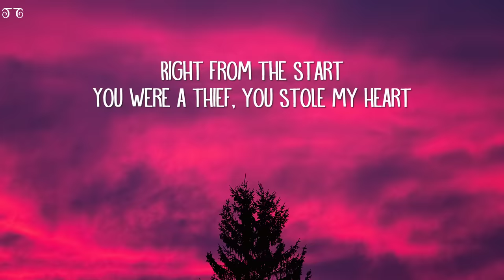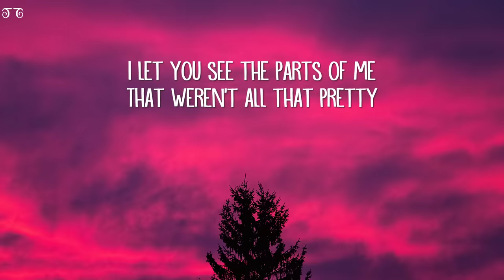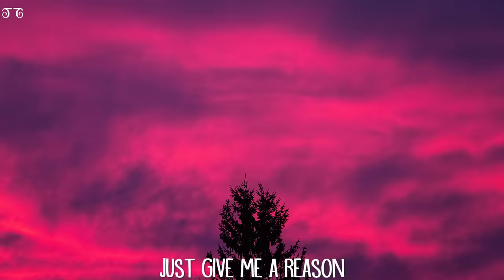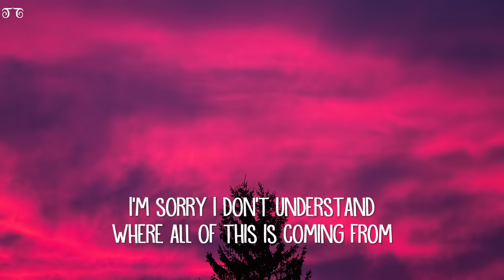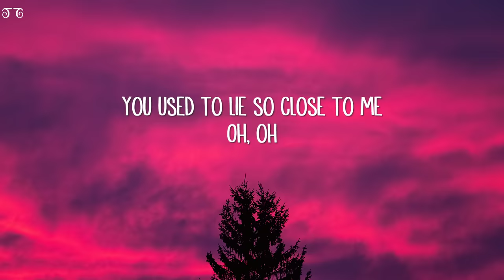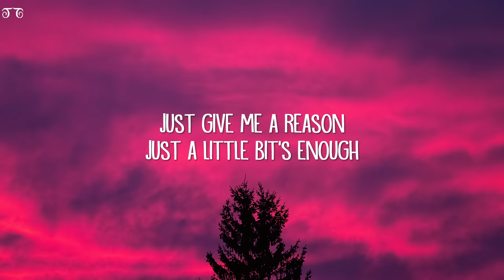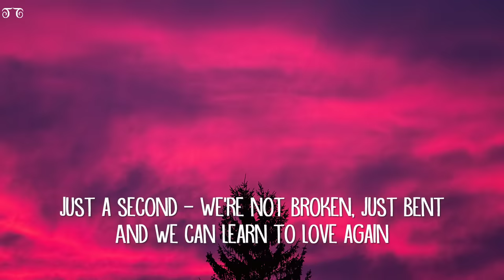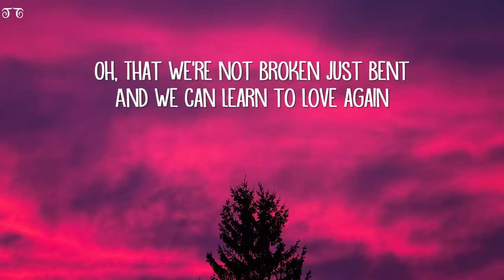P!nk - Just Give Me A Reason (Lyrics) ft. Nate Ruess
Oh, oh
Things you never say to me
Oh, oh

[Verse 2: Nate Ruess & P!nk & both]

Oh, oh
You used to lie so close to me
Oh, oh

[Outro: P!nk]
Oh, we can learn to love again
Oh, can learn to love again
Oh